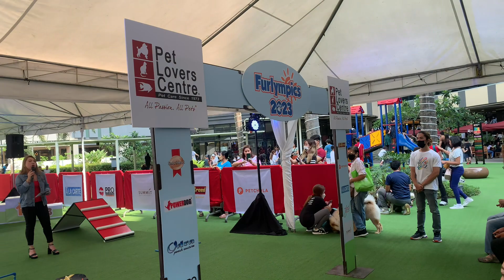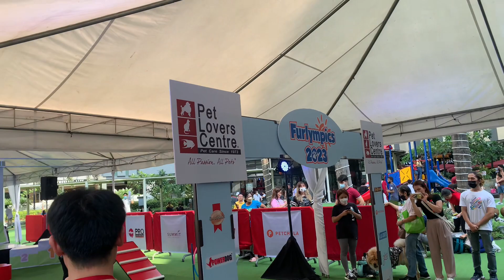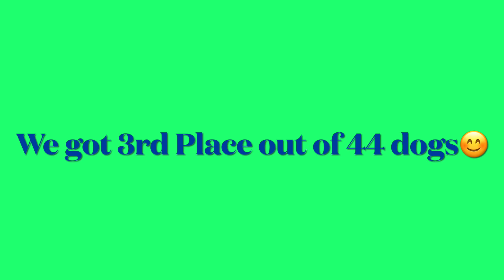MAX WINNING PERFORMANCE!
Max winning performance in Agility dog contest.